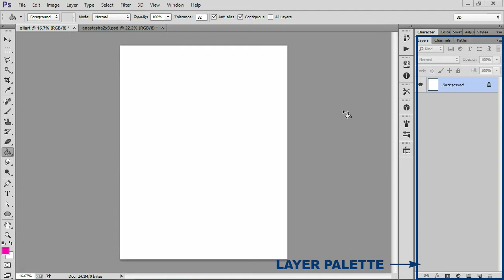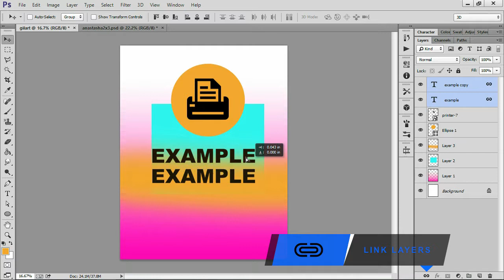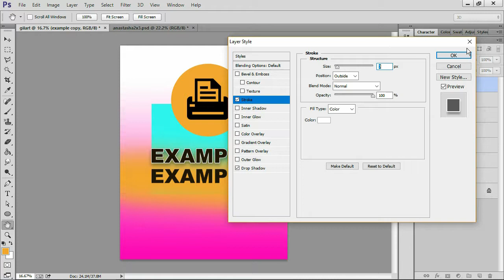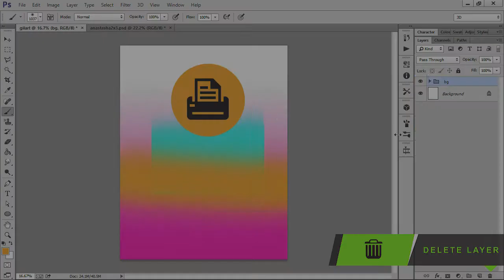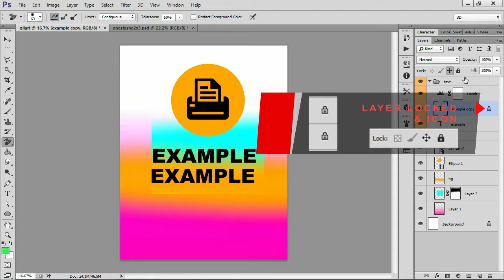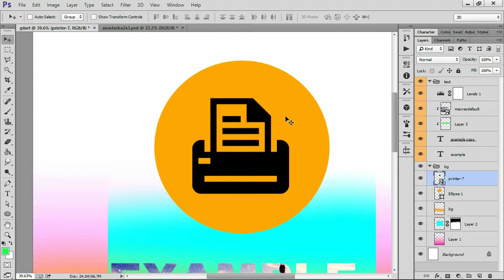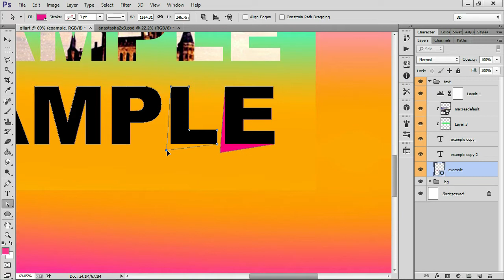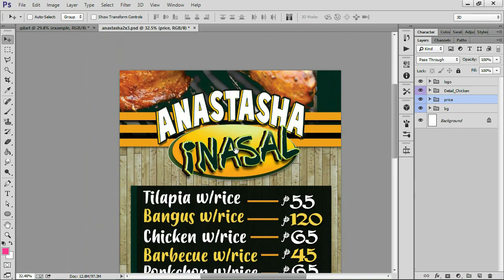Adobe Photoshop CC Basic Tutorial for Beginners Tagalog (part 2)LAYERS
Ang Video Tutorial na "TAGALOG"  na ito ay para maging pamilyar kayo sa mga tools sa photoshop mga tip na pwede niyong magamit, ito rin ay binuo para sa hindi pa marunong (beginners) at talagang gustong matuto ng Adobe Photoshop. Mahalagang mapanuod niyo ang  lahat na ito dahil may mahahalagang part dito na dapat niyong malaman at matandaan, sana marami kayong matutuhan sa video na ito at balang araw  ay maging isa kayong mahusay na Graphic artist. Samahan niyo ko para sa maraming pang tutorial.

Ituturo sa Part 2 na videong ito kung paanu gumawa ng Layer at kunting kaalam tungkol sa 16:20 Clipping Mask at 17:38 Smart Object.

01:02 Create Layer
01:21 Gradient Layer
02:05 Brush Layer
02:28 Shape layer
02:58 Drag Picture Layer
03:05 Text Layer
03:53 Duplicate layer
04:31 Link Layer
05:46 Effects (Fx) Layer
06:47 Dialog Box Fx
07:42 Layer Mask
09:26 Adjustment Layer
10:47 Group Layer
12:02 Delete Layer
12:46 Search  Area Layer
13:20 Opacity
13:56 Blends Mode
14:46 Locked Area Tools
16:20 Clipping Mask
17:38 Convert to Smart Object
21:30 Convert to Shape (Path Object)
24:20 Merge Layer
24:43 Merge to Smart Object
26:09 Warp text